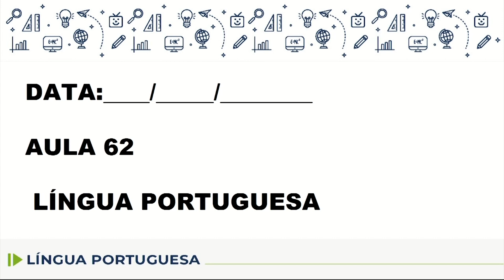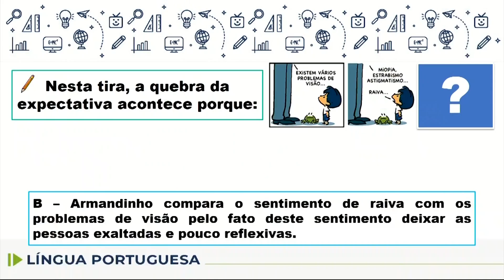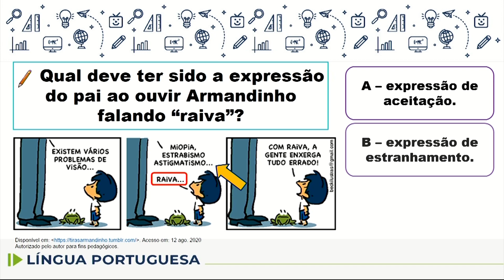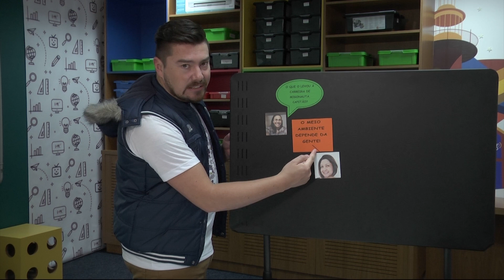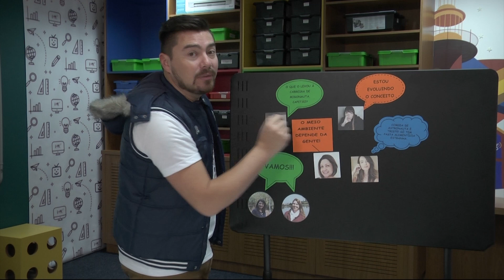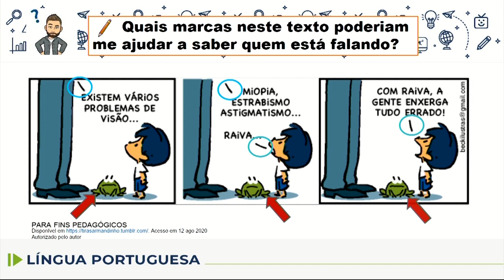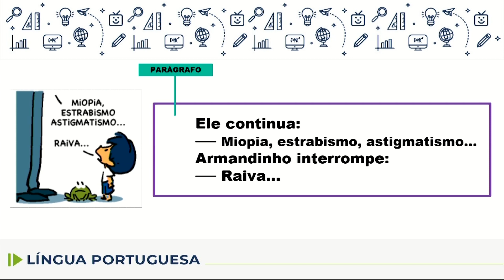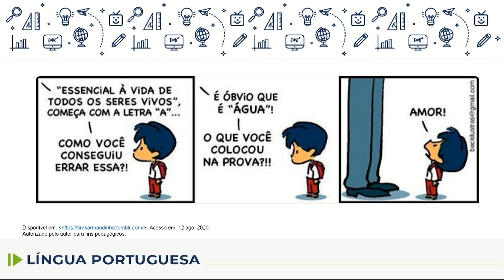Língua Portuguesa - 5.º ano - aula 62 - 18/09